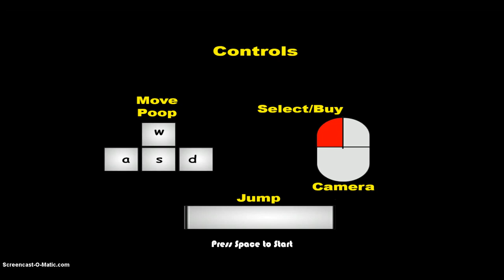Muddy Heights (Poop Game)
hey guys don't have the link sorry i Will put it up as soon as posible